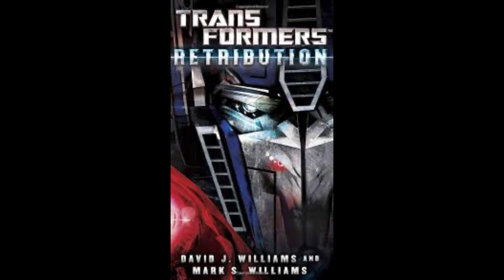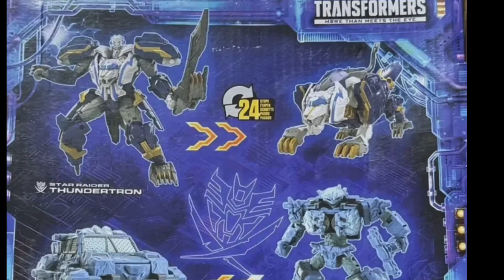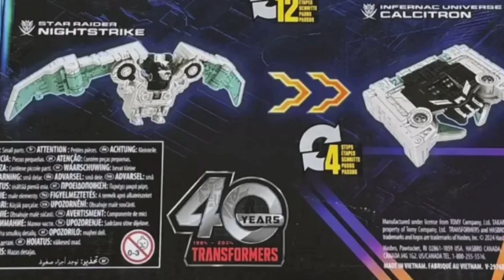The Best Legacy Prime Toy??? | transformers Legacy United Thundertron Review!!!!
I realize this isn’t a high bar to climb but I think this is the best prime character in legacy so far